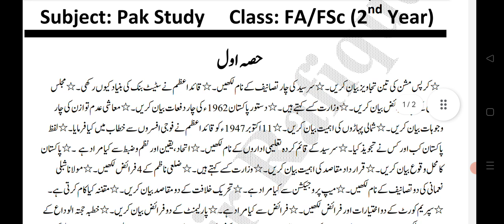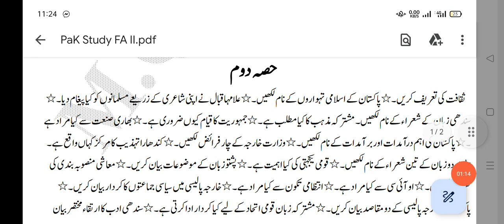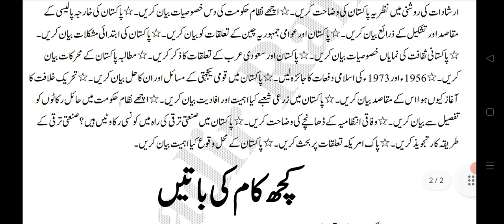2nd year pak study guess paper 2024|| 2nd year FA guess paper